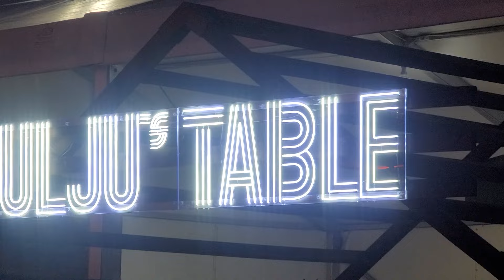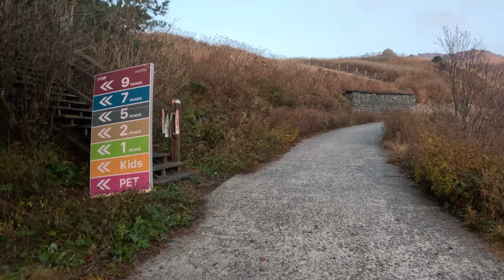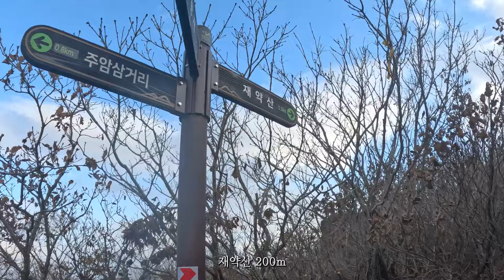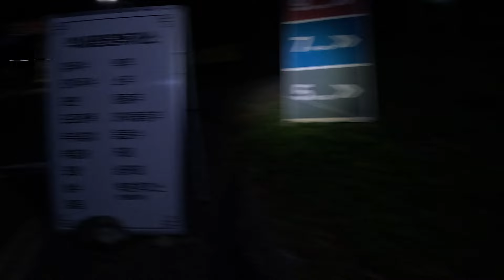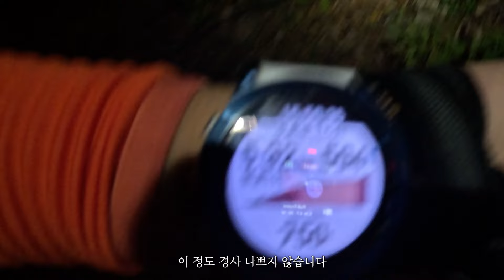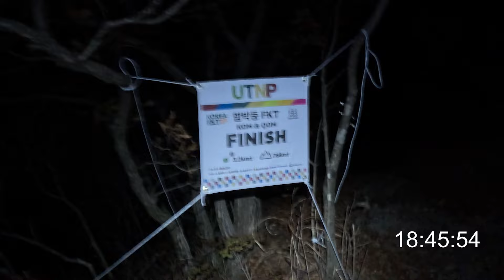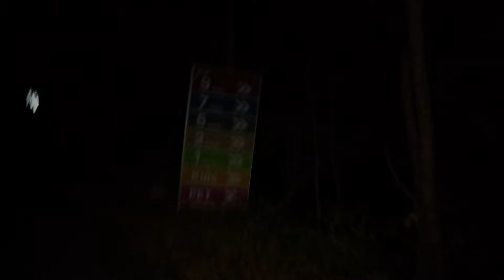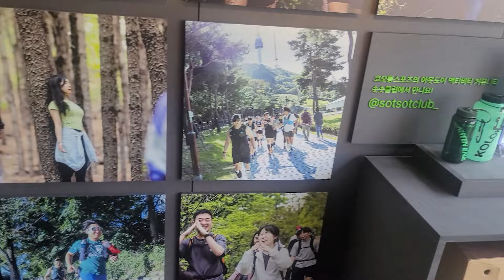[FULL]완주에 대한 의심은 전혀 들지 않았다 | 울주트레일나인 피크 7PEAKS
결국 무릎까지 꺾어버렸다
이상하게도 완주에 대한 의심은 전혀 들지 않았다
그 어떤 경우의 수에도 포기는 없었다
이 레이스의 끝에 성장이 있을 것이라는 확신 뿐이었다

2023 울주 트레일 나인 피크
2023 ULJU TRAIL NINE PEAKS
20231026~20231028
7PEAKS 86.5K / +5920m
Official Record 21:44:11

00:00 레이스 준비
00:46 MSG카드 제작
01:30 영남알프스 복합웰컴센터
03:15 D-DAY
08:28 START
13:31 간월재
15:27 PEAK1:간월산
17:45 S1:배내고개
20:55 MSG1
23:23 S2/PEAK2:가지산
28:46 PEAK3:운문산
32:12 S3:아이비캠핑장
35:41 MSG2
41:56 정승봉!🔥
43:41 S4 도래재
47:42 PEAK4 천황산
50:09 PEAK5 재약산
52:32 S5 철구소
1:01:00 S6 배내천
1:02:07 S7 도라지고개
1:03:54 함박등
1:04:36 MSG3
1:05:27 PEAK6 영축산
1:08:06 MSG4
1:09:26 PEAK7 신불산
1:15:39 S8 간월재
1:17:59 FINISH
1:19:19 RACE REVIEW
1:21:22 NEXT DAY